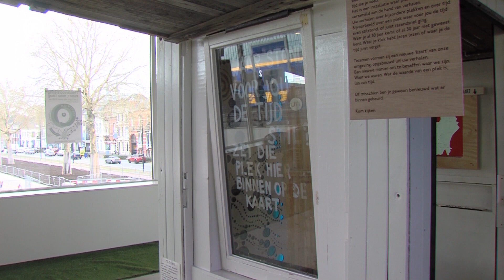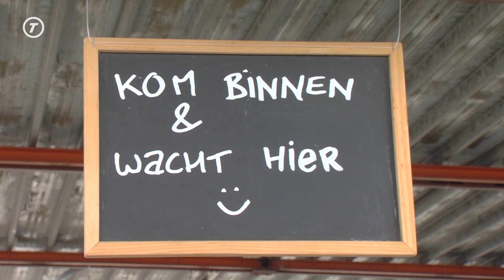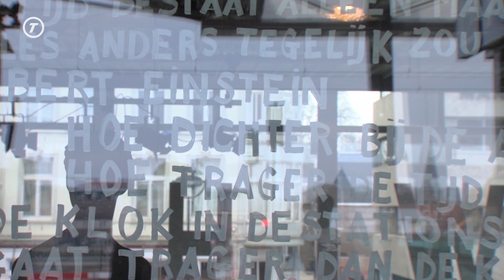Hart van Brabant Nieuws - 4 april 2019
Het Hart van Brabant Nieuws van 4 april 2019:
- Buurthuis Jeruzalem feestelijk heropend na renovatie
- Everywhen neemt tijd en ruimte op het station